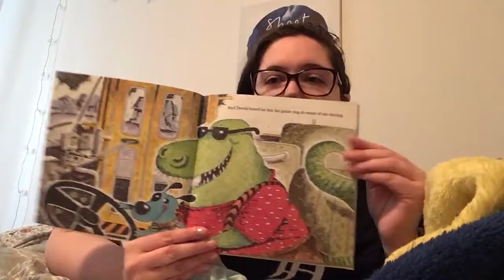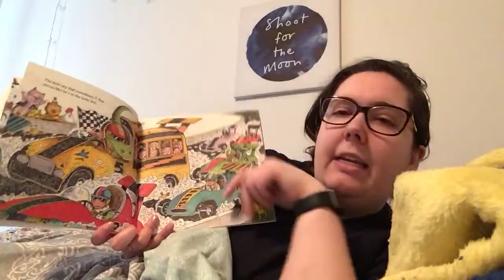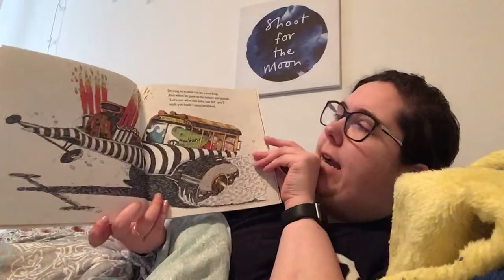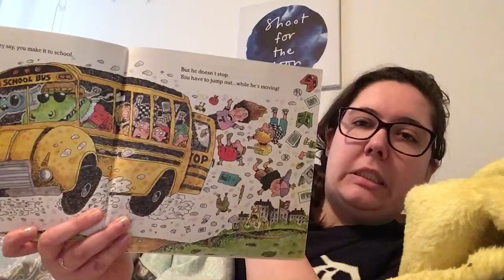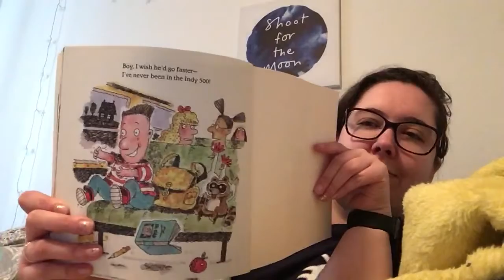March 20, 2020 || School Bus Driver From the Black Lagoon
Hello! I hope this read aloud finds you well. I miss you all! Enjoy!